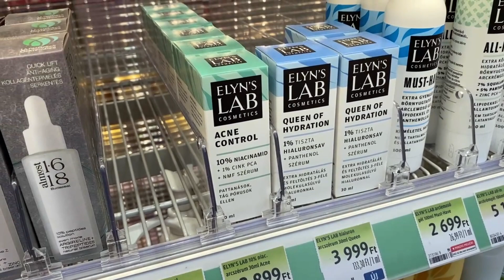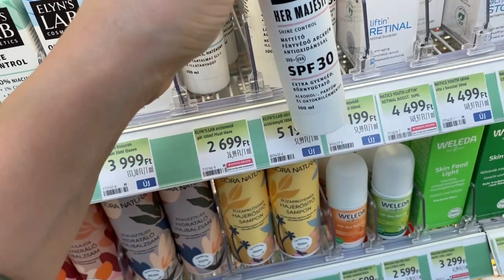ELYN'S LAB ÚJDONSÁGOK A DM-BEN! 😍 | TP Makeup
Pontosítanék: 1 pumpa a fényvédőből = 1 gramm, szóval ha csak arcra szeretnétek, akkor 1 pumpa meg egy kicsi még, a 2 pumpa az nyakra is bőségesen elég.